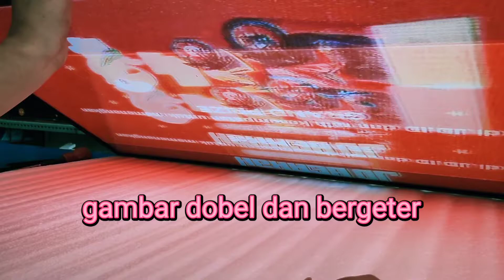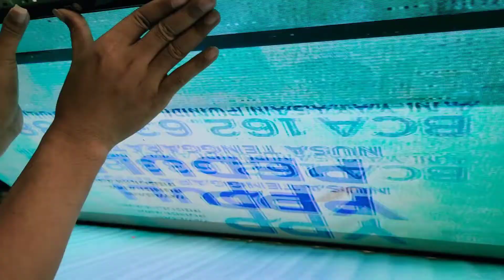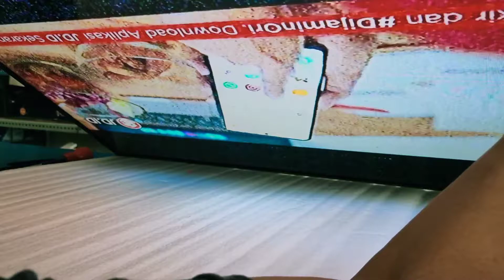servis LED LG 43LH500T-TA gambar dobel bergetar